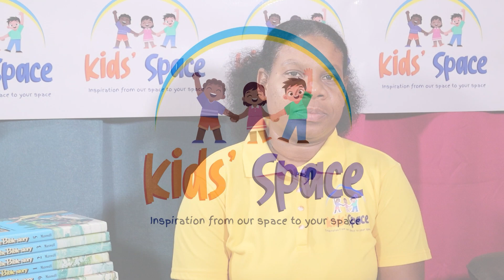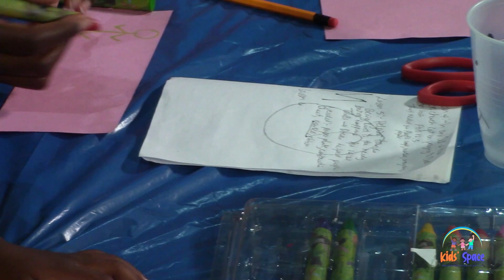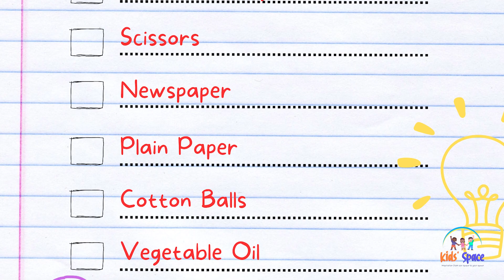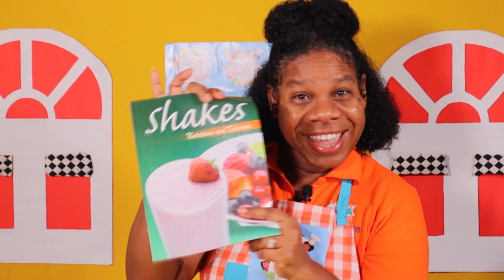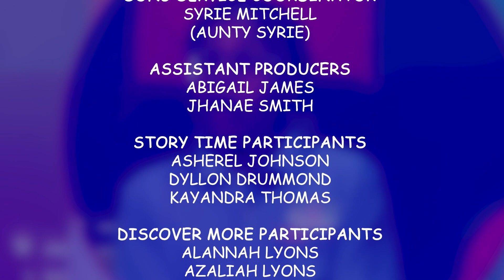S03E05 | STORY TIME & DISCOVER MORE | KIDS' SPACE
Story Time & Discover More is a Kids' Space program that enriches the lives of children between the ages of 3 and 9. They gain valuable life lessons that help them to grow with wisdom and grace in God.

In Story Time, our youngest learners (ages 3-6) enjoy wonderful Bible stories. These Bible stories come alive with exciting storytelling and fun activities. Children also get the opportunity to bring these cherished stories to life through art and craft, reinforcing the lessons learned.

For older children (ages 7-9), Discover More delves deeper into Bible stories where the meanings and context are discussed and how they relate to life.